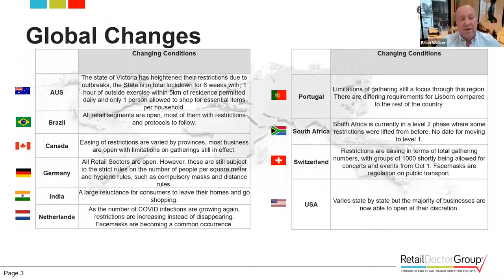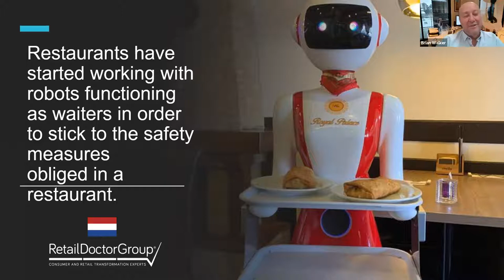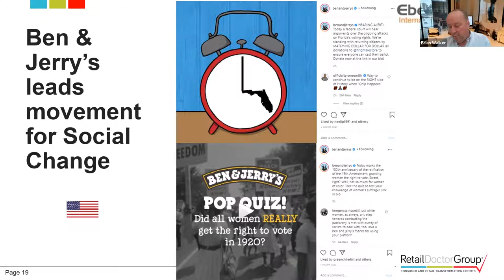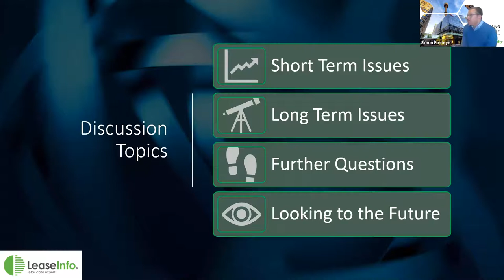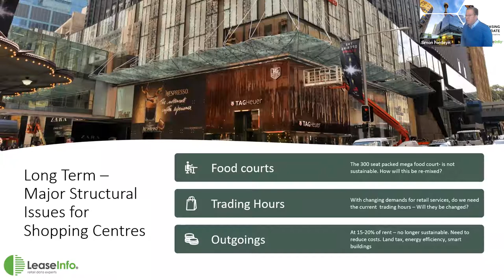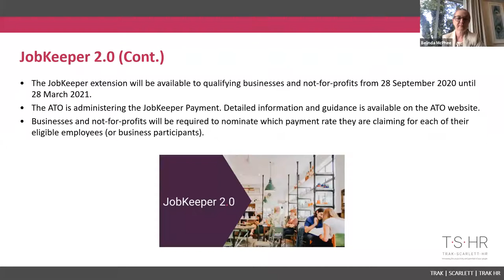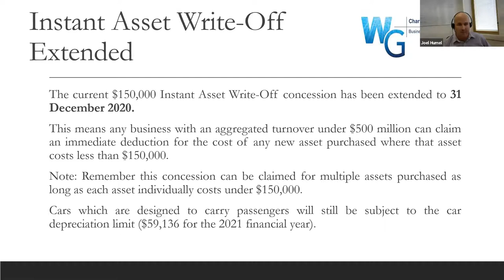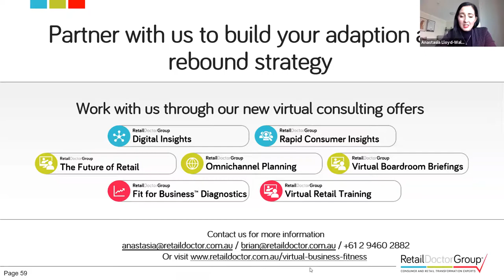State of the Nation: Seventh Edition - changing consumer behaviours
The informative panel discussion is led by our CEO, Brian Walker and our Head of Insights, Anastasia Lloyd-Wallis.

The panel of retail experts and topics will also include:
- National retail overview, Dominique Lamb, Retail Doctor Group
- Learnings to assist our retail community in navigating through hard times, Stephen Domancie, Kathmandu
- Leasing and Property update, Simon Fonteyn, Leaseinfo
- Update to HR matters and benefits, Belinda McPhee, TSHR
- How to interpret the updated Government Stimulus Package,
Joel Humel, Wheeler Grenfell